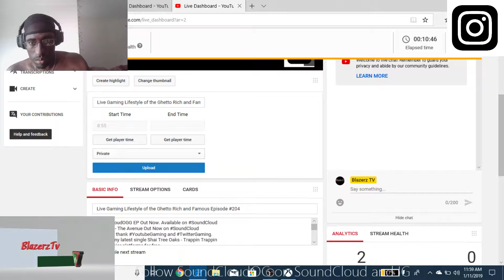Live Gaming Lifestyle of the Ghetto Rich and Famous Episode #205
SoundCloudOGG EP Out Now. Available on SoundCloud
I want to thank YoutubeGaming and TwitterGaming.
Stream my latest single Shai Tree Oaks - Trappin Trappin
on all major platforms for free.
Search Shai Tree Oaks for featured songs on Soundcloud.com
We are #1 when it comes to GTA gameplay.
Key Chain Records 2018 LLC.
My original music will be included in the gameplay as well.